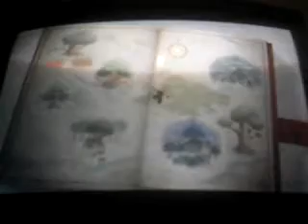KH2FM part 27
part 27 of my KH2FM walkthrough